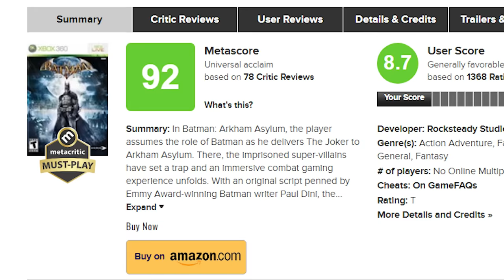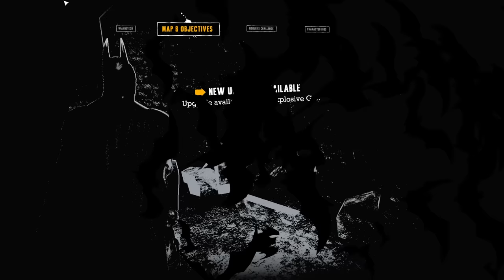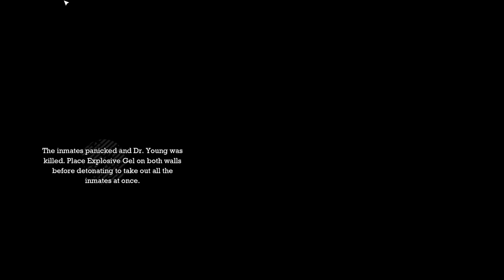Batman Arkham Asylum is still so good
🌎Check out Instant Gaming for some great deals ↣

Follow jayveeonYT!

Batman: Arkham Asylum is a 2009 action-adventure game developed by Rocksteady Studios and published by Eidos Interactive in conjunction with Warner Bros. Interactive Entertainment. Based on the DC Comics superhero Batman and written by veteran Batman writer Paul Dini, Arkham Asylum was inspired by the long-running comic book mythos. In the game's main storyline, Batman battles his archenemy, the Joker, who instigates an elaborate plot to seize control of Arkham Asylum, trap Batman inside with many of his incarcerated foes, and threaten Gotham City with hidden bombs. Most of the game's leading characters are voiced by actors who have appeared in other media based on the DC Animated Universe; Kevin Conroy, Mark Hamill, and Arleen Sorkin reprised their roles as Batman, the Joker, and his sidekick Harley Quinn respectively.

Development began at Rocksteady Studios in May 2007, with a 40-person team that expanded to 60 people by the project's conclusion after approximately 21 months. Among others, the game design was inspired by Batman-penned works of Neal Adams and Frank Miller, and Grant Morrison's Arkham Asylum: A Serious House on Serious Earth graphic novel. Built on Unreal Engine 3, Arkham Asylum's production underwent several variations, refining both gameplay such as the combat system, and the central story, resulting in the removal of plot elements and some of Batman's main enemies, who did not fit the tone of the rest of the game. Rocksteady began developing ideas for a sequel months before Arkham Asylum's completion, hiding hints to the sequel within the game.

Arkham Asylum was released worldwide for the PlayStation 3 and Xbox 360 video game consoles in August 2009, followed by a Windows version a month later. The game received critical acclaim, particularly for its narrative and combat. Reviewers called it the "greatest comic book game of all time",[1] and the "best superhero game of modern times".[2] It won several awards, including Best Action Adventure game, Best Game, and Game of the Year from various media outlets, and it held the Guinness World Record for "Most Critically Acclaimed Superhero Game Ever". It has been cited as one of the greatest video games of all time. The game received several re-releases, including a Game of the Year edition in March 2010, a Mac OS X version in November 2011, and a remastered version for PlayStation 4 and Xbox One in October 2016. Arkham Asylum's success launched the Batman: Arkham series, comprising video game sequels and spin-offs, comic books, merchandise, and movies, beginning in October 2011 with its direct sequel Arkham City.